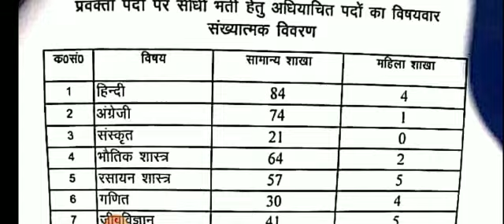प्रवक्ता की निकली Vacancies-2020 |उत्तराखंड प्रवक्ता संवर्ग | Uttarakhand govt job 2020|UKPSC update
UTTARAKHAND NEXT EXAM यूट्यूब चैनल उत्तराखंड के एग्जाम और अन्य राज्यों के एग्जाम से संबंधित वीडियो बनाता है जिसमें हमारे द्वारा अभी तक बायोलॉजी राजनीतिक विज्ञान और पर्यावरण विज्ञान को शुरू किया गया है अगर आपको उससे संबंधित वीडियो चाहिए तो नीचे की एक दिए गए लिंक पर क्लिक करके देख सकते हैं

Uttarakhand Next Exam